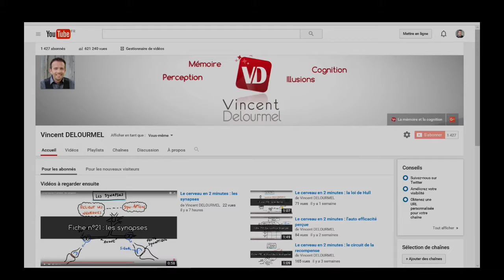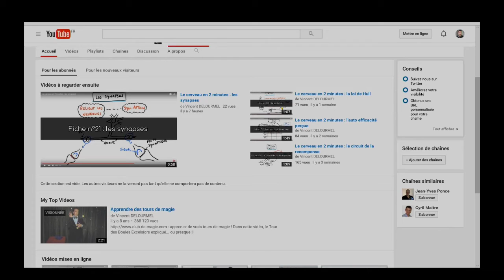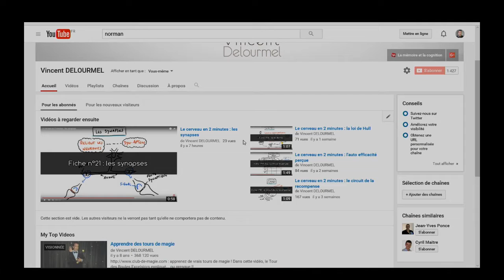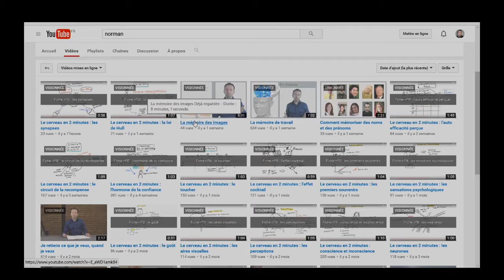Zerudi : L'interview de l'expert : Christian Maingret, spécialiste YouTube et vidéo incitative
: interview de Christian Maingret, spécialiste certifié de YouTube et de la vidéo d'entreprise.